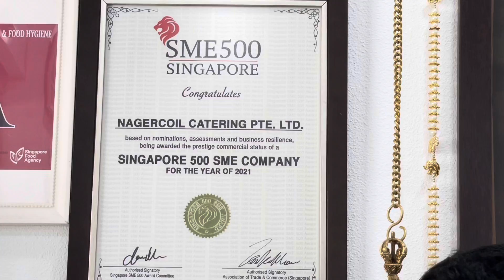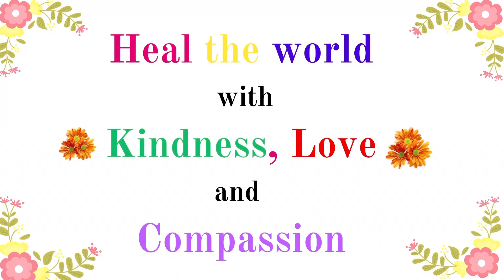Singapore Indian Vegetarian Restaurant